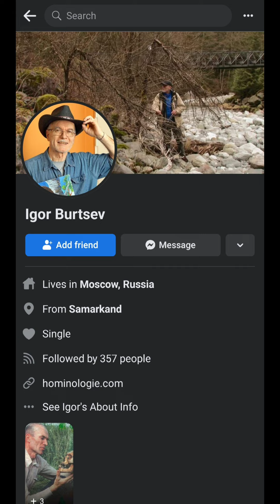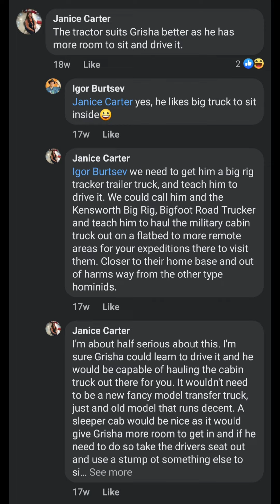Is Bigfoots drivers license picture blurry??